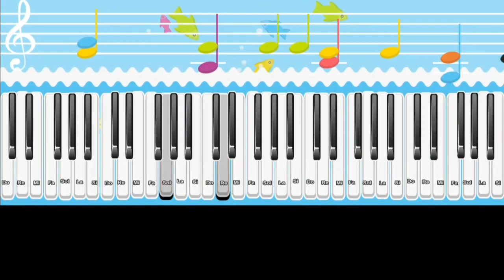I'm A Little Teapot | Piano Music | Piano Tutorial | Kids Piano